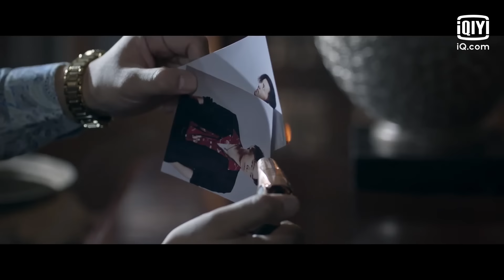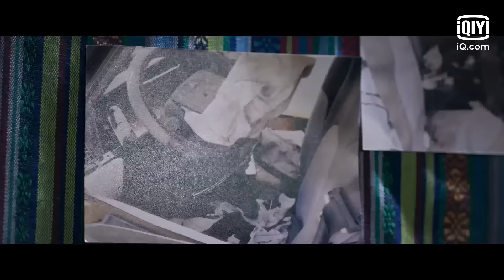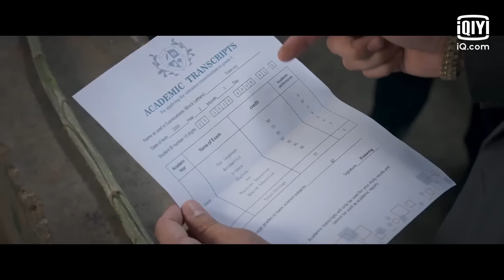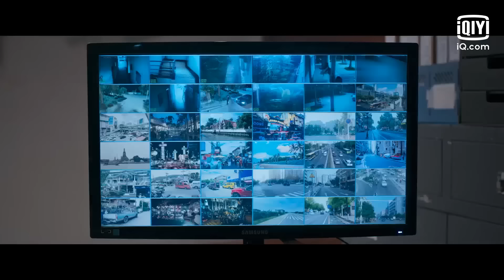【FULL】Day Breaker EP05 | 暗夜行者 | Li Yifeng × Song Yi × Stephen Fung | iQiyi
【Introduction】A narcotics policeman pretended to be killed killed in an undercover operation. Five years later, he assumed his previous identity and entered the drug cartel again to track down the whereabouts of the drug dealers.

【Cast】Li Yifeng，Song Yi，Stephen Fung